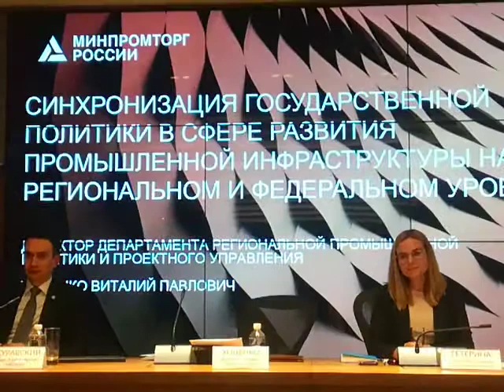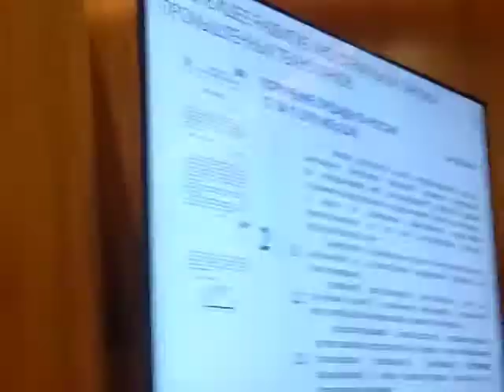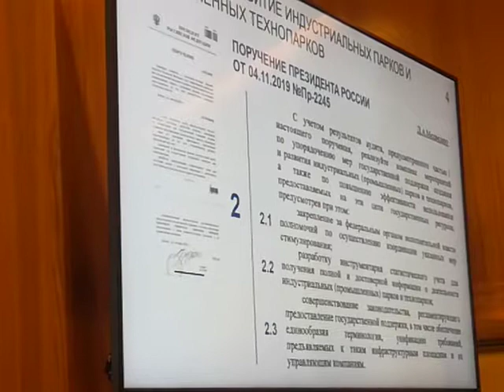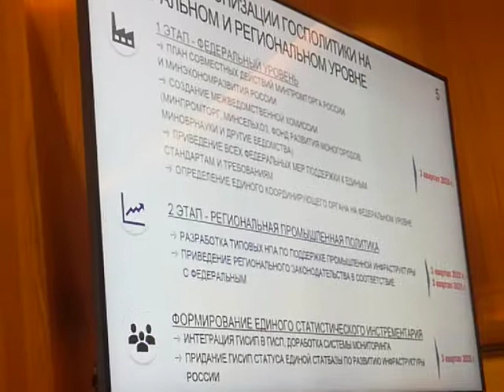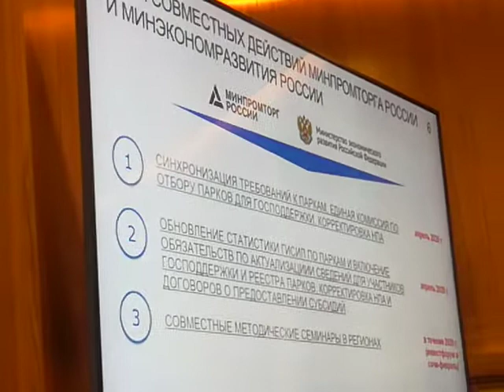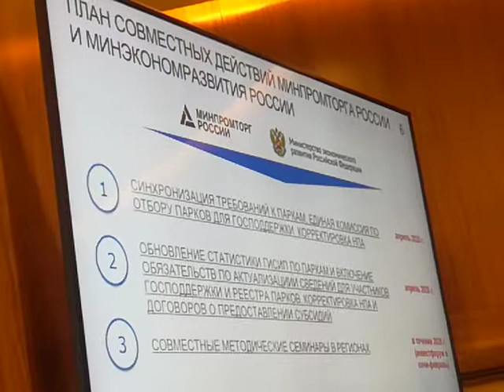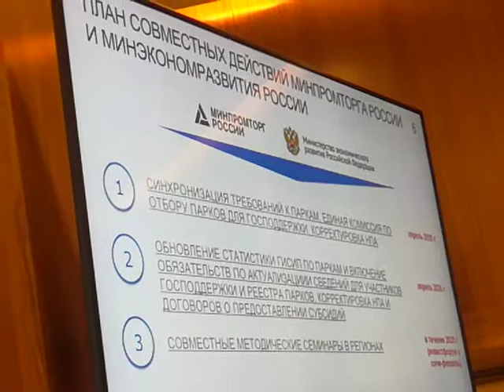Минпромторг РФ: объединение мер поддержки с Минэкономразвития РФ